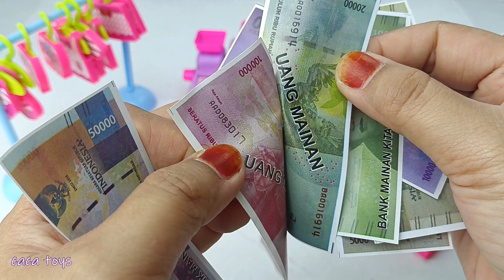11 Minutes Satisfying with Unboxing BARBIE Fashion Boutique I ASMR TOYS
11 Minutes Satisfying with Unboxing BARBIE Fashion Boutique